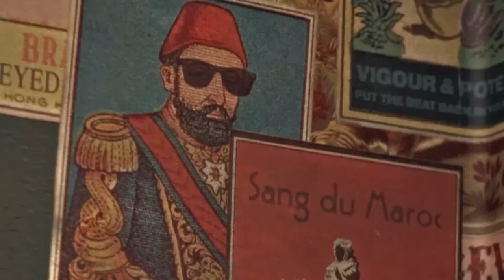Ariel McMillion - The Art of Comfort Hotel Grand Central SPEED TOUR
Ariel McMillion's art concept for Comfort Hotel Grand Central takes its context from the Østbanehallen train station building, in downtown Oslo, where the new hotel is located, as well as from the artist's own experiences. Imagery from this collection is featured in 170 rooms, elevators, public spaces, and signs throughout the building.